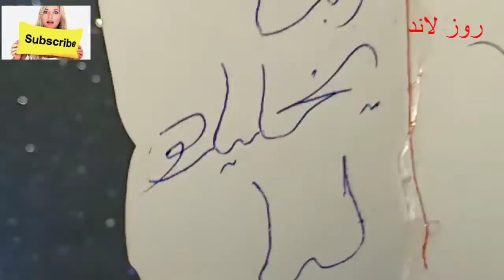احدث هدايا عيد الحب 2022 الفلانتين وجمال الفلانتين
احلى هدايا الخطوبه في روز لاند
لمشاهده كل الفيديوهات ادخل على هذا الرابط